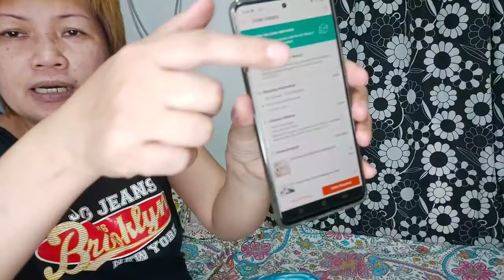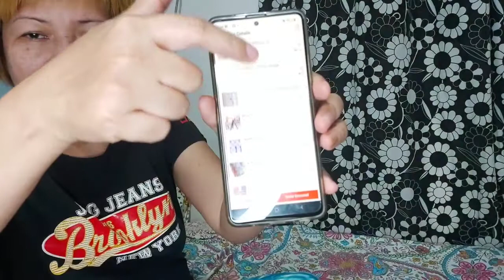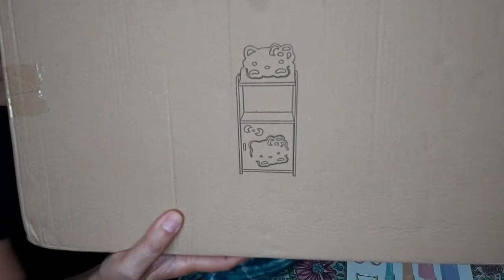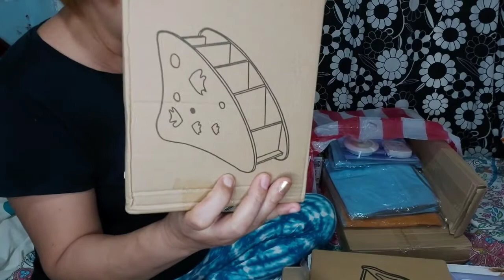shopee haul 7-7 shopping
shopping haul at shopee 7-7 21